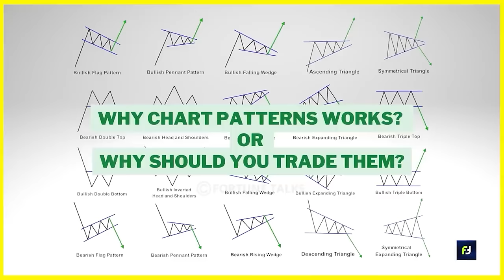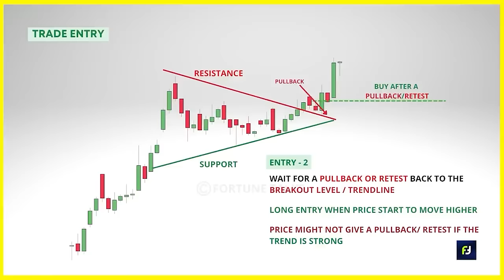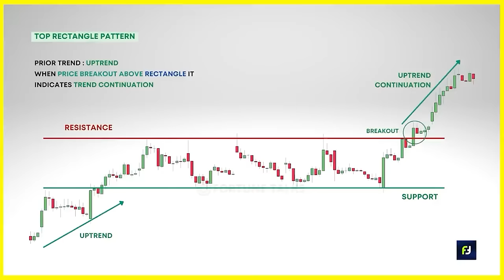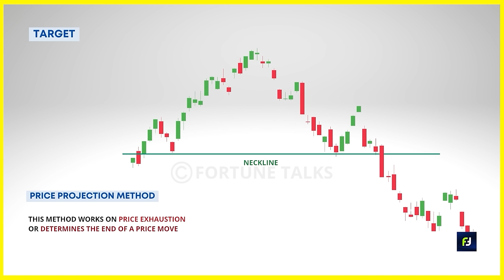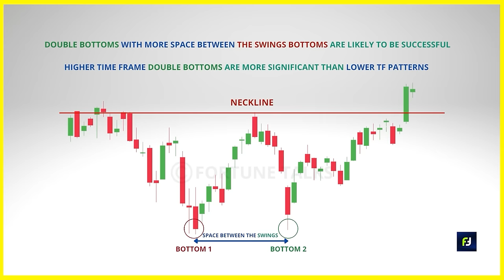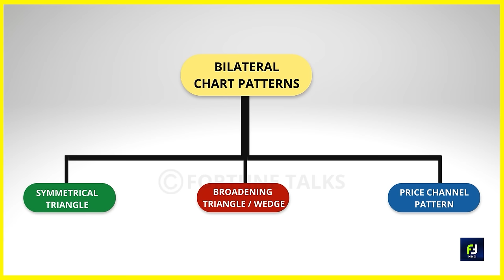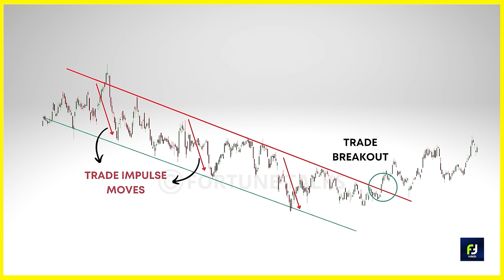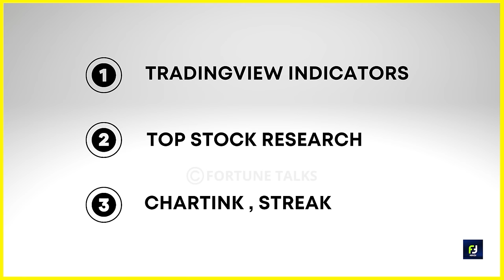"CHART PATTERNS" की बादशाह बनो | 3+ Hours of ULTIMATE Chart Patterns Course (HINDI)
"CHART PATTERNS" की बादशाह बनो | 3+ Hours of  ULTIMATE Chart Patterns Course (HINDI) | Chart Patterns Course for Beginners |

Comment with your suggestions and mention videos that you want to watch. Let's build an interactive community of traders🔥.

My Gadgets:
My laptop
My chair
My Phone
My Tablet
My Microphones -
My Trading Journal

I am not a SEBI-registered analyst. The channel will not be responsible for any personal losses whatsoever. 🛑🛑: We don't provide any paid courses or trade signals. We don't have a Telegram group or Twitter account. 🛑🛑